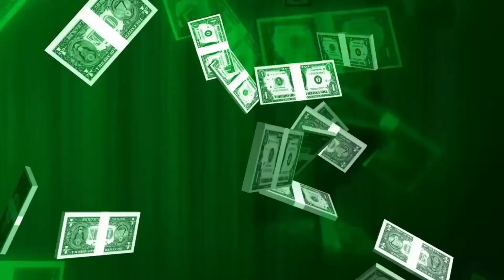HEBOH !! PENASARAN BANGET KIRA-KIRA APA ITU YA!!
Heboh Pagi-pagi Ada sesuatu Bikin heboh
kira-kira Apa yah??
Dibelakang RUmah Disemak" Yang Ribun